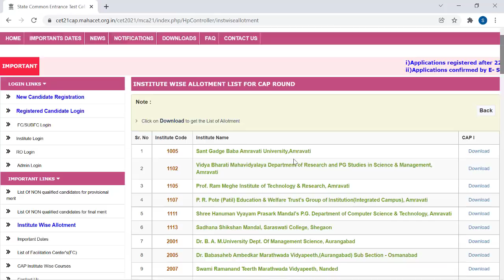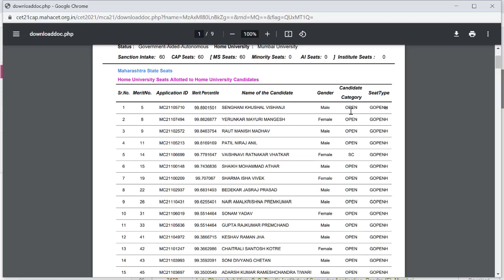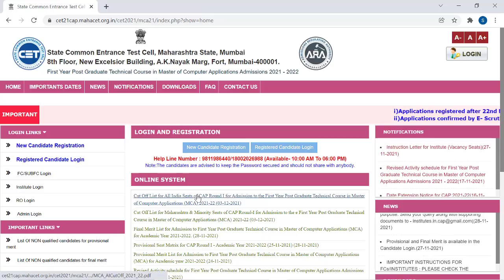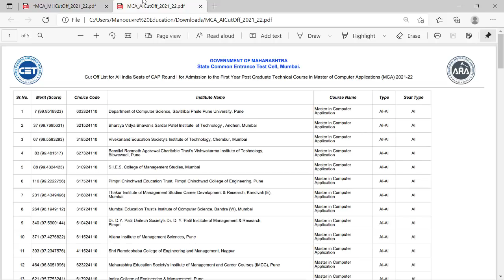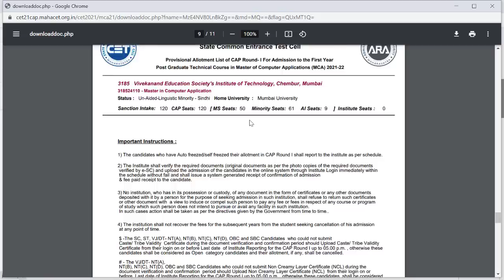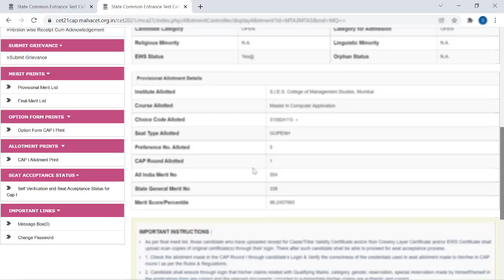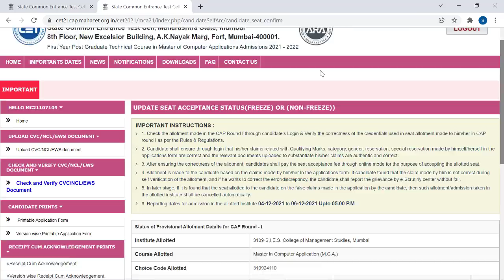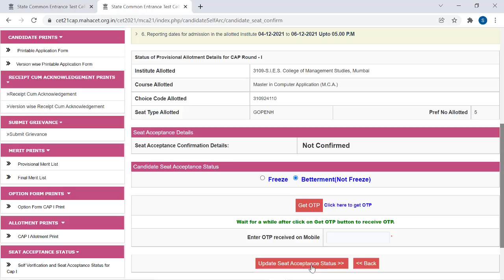MAH MCA CET - 2021 | CAP ROUND - 1 | SEAT ALLOTMENT - Complete Process | Cut off List Out !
LINK FOR MHCET 2021 - CAP ROUND PREPARATION

Manoeuvre Education